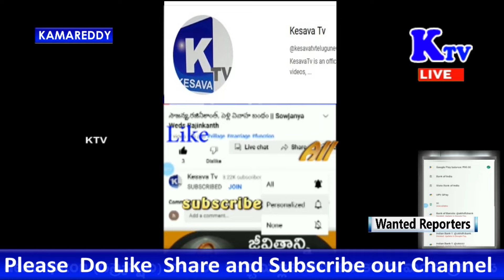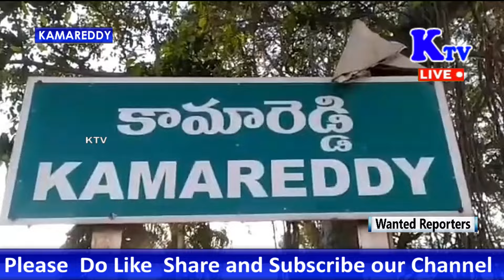ఈ క్రోది నామ సంవత్సరంలో ఎవరికి ఎక్కువ ఆదాయం వస్తుంది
కామారెడ్డి జిల్లా కేంద్రంలోని వీక్లీ మార్కెట్లో పట్టణ సదరుసంఘం ఆధ్వర్యంలో వేద పండితులు బ్రహ్మశ్రీ గంగవరం ఆంజనేయ శర్మ ఆధ్వర్యంలో కొత్త సంవత్సరం ఉగాది పండుగ రోజునా భారతదేశంలో ఉన్న మనుషులందరికి 12 రాశులు ఉంటాయని, ఈ 12  రాశులలో ఈ సంవత్సరం క్రోధి నామ సంవత్సరం , ఈ క్రోది  నామ  సంవత్సరంలో  ఎవరికి ఎక్కువ ఆదాయం వస్తుంది, ఎవరికి ఎంత నష్టం వస్తుంది, వారికి వచ్చే ఆదాయం ఎంత , అందులోనుండి ఖర్చు చేసేది ఎంత అనే విషయన్ని పంచాంగం ద్వారా వినిపించారు. మేము ఎంత సంపాదించిన కొంత మంది భరకత్ కూడా ఉండడం లేదు అనే విషయాన్ని కూడా క్లుప్తంగా చెప్పారు.